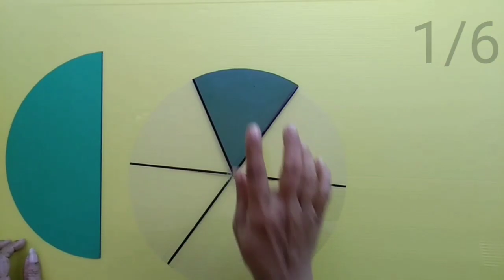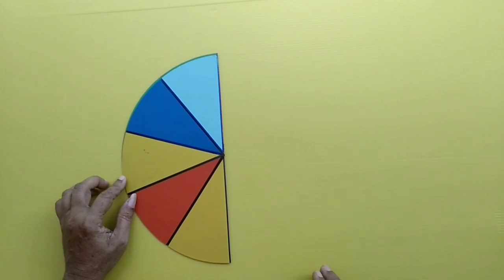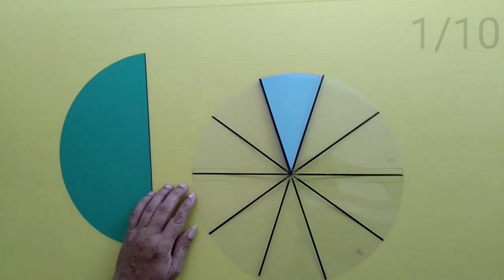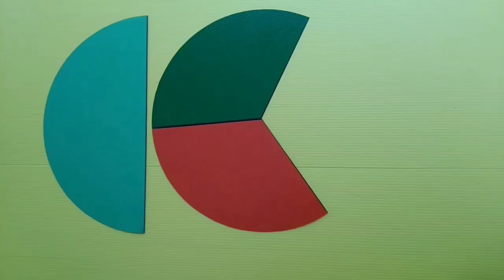Multiplication of fractions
സാധാരണഭിന്നങ്ങൾ തമ്മിൽ ഗുണിക്കുമ്പോൾ എങ്ങനെയാണ് ഉത്തരം ചെറുതാവുന്നതെന്ന് കുട്ടികളെ എപ്പഴും കുഴയ്ക്കുന്ന ചോദ്യമാണ്. അത് എങ്ങനെയാണ് വരുന്നതെന്ന് ഏറ്റവും ലളിതമായി ഈ വീഡിയോയിലൂടെ വിശദീകരിച്ചിരിക്കുന്നു